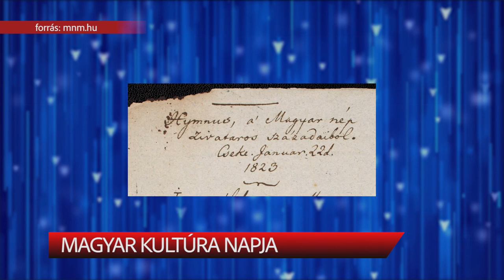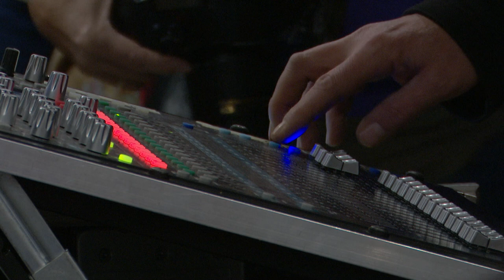Magyar Kultúra Napja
Rendkívül színvonalas programkavalkáddal köszöntötte a Himnusz születésnapját a Közösségi és Kulturális Központ. A Fürdő soron a sokszínű magyar kultúra megannyi szegmense várta az ünneplőket.